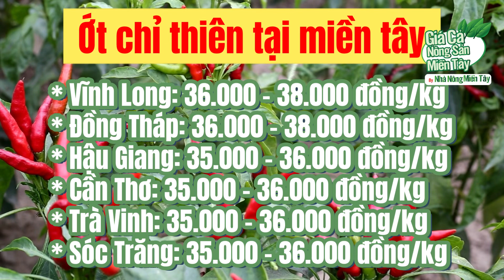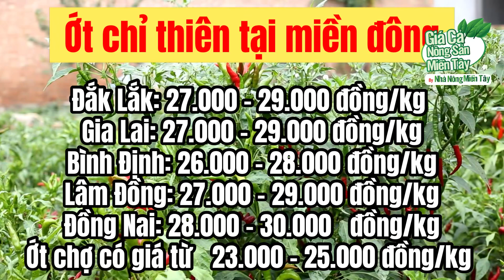Giá ớt hôm nay ngày 17/10/2023